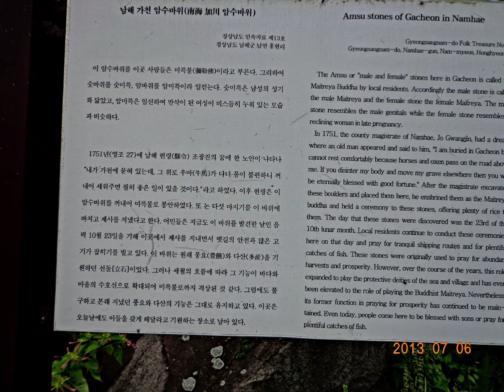[방방산행]다랭이마을